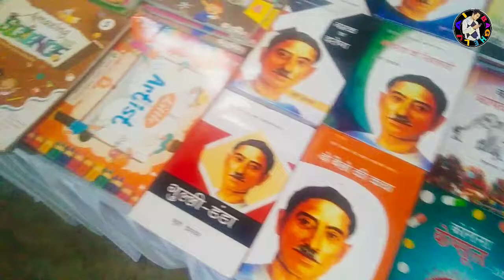lakhiram Agrawal Auditorium Bilaspur Chhattisgarh